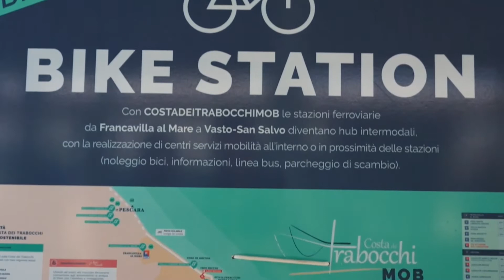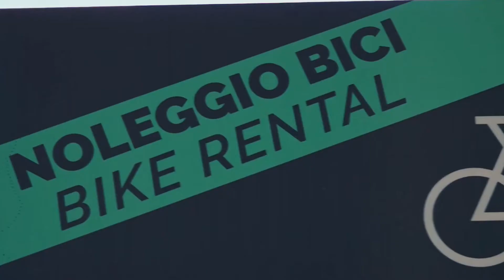Imprese InForma: "Bike Summit 2021"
Nell’anteprima dell’ultimo rapporto diffuso da Isnart e Legambiente emerge come quasi il 40% dei viaggiatori che prediligono una vacanza attiva nel nostro Paese sia costituito da cicloturisti, per lo più stranieri, giovani, benestanti e particolarmente attenti all’offerta enogastronomica locale e culturale del territorio. Un comparto, quello cicloturistico, che nel solo 2019 ha generato circa 55 milioni di pernottamenti, il 6,1% di tutti quelli registrati in Italia, e una spesa complessiva pari a 4,6 miliardi di euro, il 5,6% della spesa turistica effettuata nell’intera Penisola.
Guarda la nuova puntata di Imprese InForma dedicata all'ultimo Bike Summit che si è tenuto il 18 giugno scorso a Pescara.